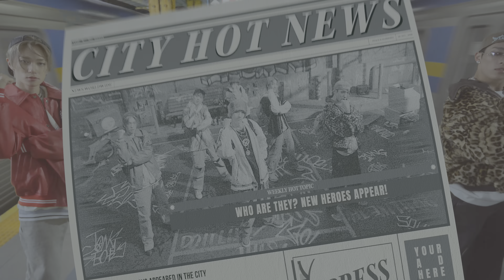P1Harmony (피원하모니) - Back Down {4K HDR MV}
*** For copy right content removal, please drop an email for the same, it will be removed within 24 hrs ***